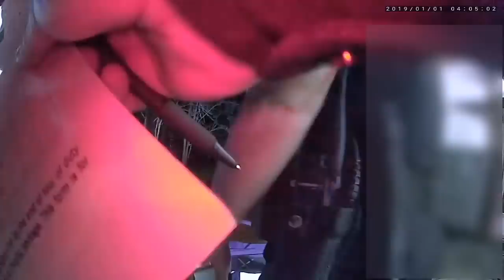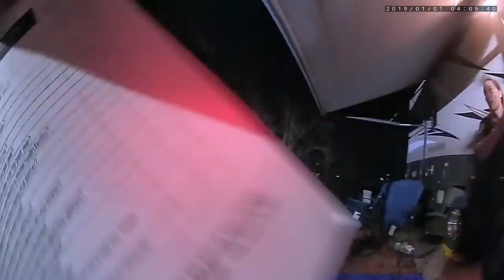FDLE Special Agent's Wife Arrested in Bizarre Domestic Incident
Carl Shedlock is a special agent with the Florida Department of Law Enforcement. Recent IRS filings also identify Shedlock as a director of the Florida Police Benevolent Association. In the early hours of morning on New Years Day 2019, Special Agent Carl Shedlock, intoxicated, dialed 911 and reported that his wife of ten years, Dianne, had bit, hit, and kicked him. He would later state that "she got a few drinks in me, she beat me up," clarifying shortly thereafter that they had both been drinking... but that she had beat him up. Carl stated that he tried to control Dianne and that he had tried to defend himself using his mixed-martial arts skills. Carl would later add that he is "a workout guy" and "this is the end of John Mina," a statement for which context was lost due to redaction by the City of Orlando (see note #1 below).

Much body-camera-muting and audio redaction later, Dianne McConkey Shedlock was arrested. For nearly three years this incident has flown under the public's radar. They end today.

According to Dianne, she and Carl started to argue after Carl accused her of being a bad mother. They verbally berated one another, Carl grabbed her wrist and Dianne hit Carl. They both began hitting each other, and Dianne alleged that Carl "used his law enforcement training to hurt her, so she did not have significant marks." Dianne also claimed that Carl had choked her, but not to the point that her airway was blocked, and that as Carl was choking her, Dianne had laughed in his face. In response, Carl allegedly "became upset and started to use pressure points behind her eyes." Dianne stated that she screamed and told Carl that he was going to "cause her to go blind."

Carl claimed that the reason he did not simply leave their motorhome at any point during the 20-minute physical fight was that Dianne had overpowered him and would not permit Carl to depart.

For unknown reasons, Orlando Police Officer Jessica Bennett arrested Dianne only, telling her that Florida law required her to make an arrest, and that "whether it be you or him, it doesn't matter" — a statement that is probably easier to make when you are not the one getting arrested, jailed, and served a no-contact order naming the other party as protected from you.

Officer Bennett assured Dianne that at-large charges would be filed against Carl, but there is a catch there as well: with limited exception, the police in the United States are not empowered to charge anyone with crimes. Prosecutors are.

Guess who wasn't charged.

Guess who now has an arrest record.

Citing mutual combat, the Office of the State Attorney for the Ninth Judicial Circuit did not file charges against Special Agent Carl Shedlock, and the State Attorney eventually no-filed the misdemeanor battery case against Dianne, who on February 25, 2019 filed for divorce.

Florida's Criminal Justice Standards & Training Commission ("the Commission") is responsible for overseeing peace officer training and certification in the state. To that end, the Commission is empowered to suspend or revoke an officer's certification when the Commission finds probable cause that an officer committed a moral character violation. Moral character violations happen when a violative act occurs; criminal prosecution is not a prerequisite for Commission action. (See note #2, below, for details.)

The penalty guideline for battery is suspension, however the penalty guideline for DV battery with slight or moderate injury is prospective suspension to revocation. Just prior to this video's publication I contacted FDLE and inquired about whether this incident was ever brought to the Commission's attention. You'll know if and when FDLE responds.

Notes:

(1) Although a substantial amount of footage was redacted (and consequently excluded from this video) efforts to obtain a substantially-less-redacted copy are underway and I anticipate some degree of success with that. More on that when the time comes.

(2) Many moral character violations are not even crimes. See rwp.yt/mc for details.

/r/realworldpolice